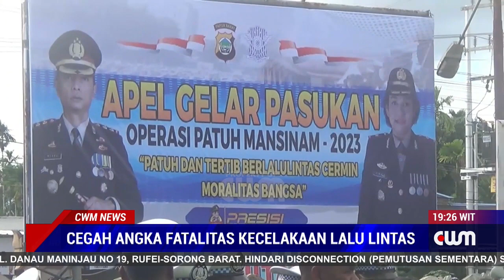CEGAH ANGKA FATALITAS KECELAKAAN LALU LINTAS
OPERASI PATUH MANSINAM 2023 DILAKSANAKAN DALAM RANGKA CIPTA KONDISI  KAMSELCIPTARLANTAS MENJELANG PESTA DEMOKRASI 2024 DENGAN TUJUANNYA MENURUNKAN ANGKA PELANGGARAN DAN KECELAKAAN LALU-LINTAS SERTA ANGKA FATALITAS KORBAN LALULINTAS SERTA UNTUK MENINGKATKAN MASYARAKAT TERTIB BERLALINTAS